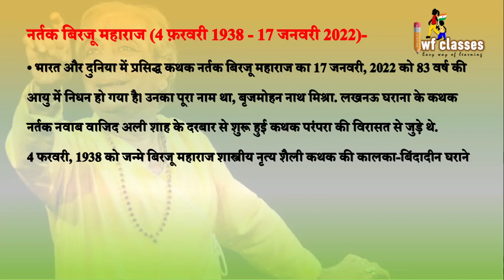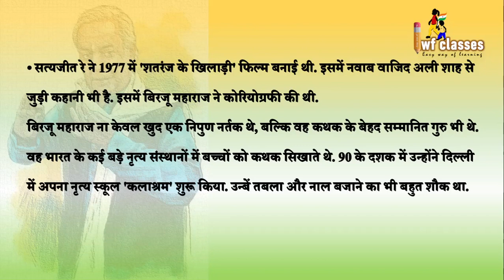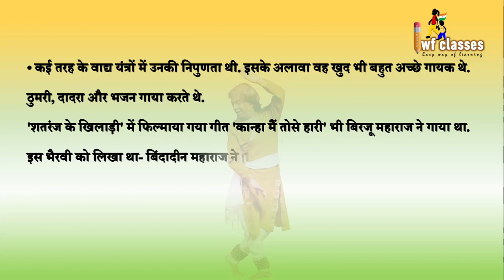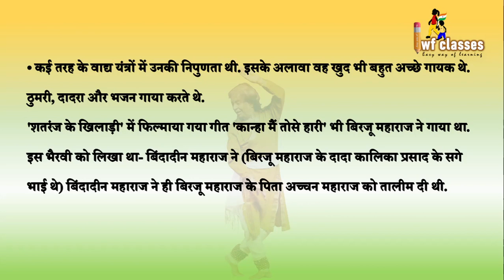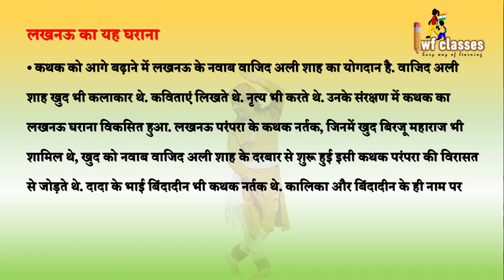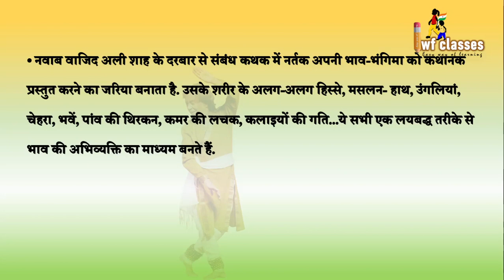कथक सम्राट बिरजू महाराज निधन |संगीतनाटक अकादमी अवार्ड कब? कालिका-बिन्दादिन घराना|शास्त्रीय कथक नृत्य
पंडित बिरजू महाराज किस घराने के वंशज थे? Pandit Birju Maharaj: कथक सम्राट बिरजू महाराज का निधन, बिरजू महाराज जीवनी, - Biography of Birju Maharaj in Hindi, Pandit Birju Maharaj Passed Away
किनके साथ नाचते हुए बिरजू महाराज को पहली बार प्रथम पुरस्कार मिला?
बिरजू महाराज के पिता का नाम क्या था?
बिरजू महाराज ने नृत्य की शिक्षा किससे और कब देनी शुरू की?
बिरजू महाराज के गुरु कौन थे उनका संक्षिप्त परिचय दें
पंडित बिरजू महाराज का निधन कब हुआ ?
बिरजू महाराज को संगीत नाटक अकादमी अवार्ड कब प्राप्त हुआ?
नहीं रहे कथक सम्राट पद्म विभूषण पंडित बिरजू महाराज
भारतीय संगीत का एक बड़ा सितारा टूट गया , लखनऊ कालिका-बिन्दादिन घराने के अग्रणी नर्तक थे